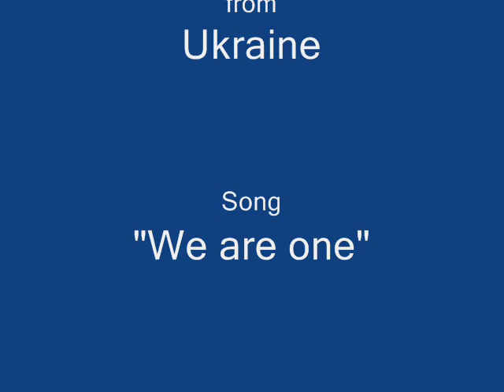JESC 2013: Interview with Sofia Tarasova from Ukraine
Lukasz and JP from Radio International are on location of the Junior Eurovision Song Contest 2013 conducting interviews with the young hopefuls that are representing their countries at the Junior Eurovision Song Contest this year from the Place of the Ukraine in the heart of Kiev, which is this year's venue.

During the rehearsals per country the young artists are giving interviews chatting about their music and life.

The running order was decided at the Welcome Reception last night where each performing young artists picked their starting position.

Below see the interview with Sofia Tarasova who represents the host country Ukraine at the Junior Eurovision Song Contest 2013 with the song "We are one".